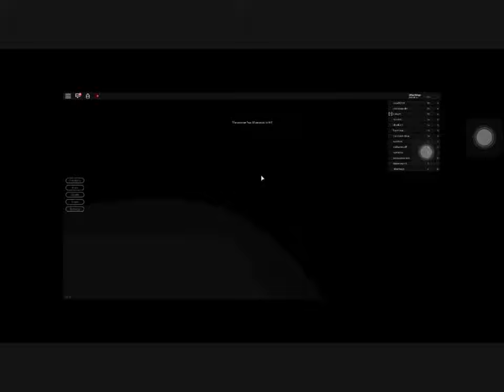The new roblox myths investigation squad intro (season 1)